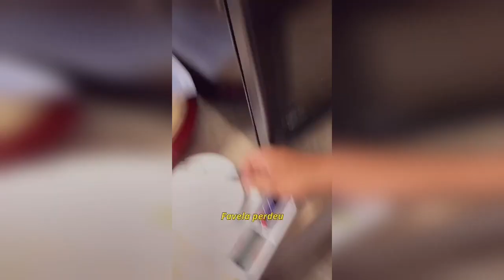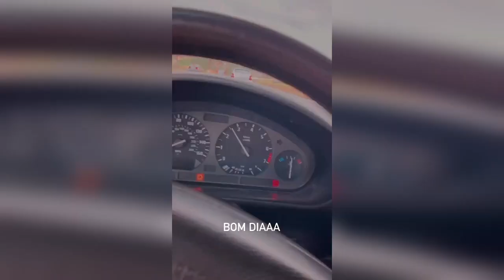Thiago Reis liga a cascata de sua piscina pela primeira vez 😋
Canal adiministrado pro FÃ!

Seja Bem Vindo (a) ao Fã Clube Caçadorers de Lenda Você vai encontrar tudo sobre o Renato Garcia, Story , Entrevistas, Vídeos Exclusivos,e Muito mais, as Melhores Zoeiras de Renato Garcia e seus amigos, tudo por trás das câmeras.